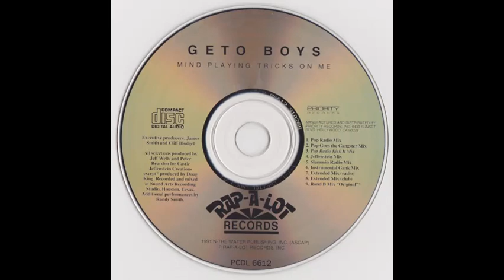Geto Boys - Mind Playing Tricks On Me (Instrumental Gank Mix)